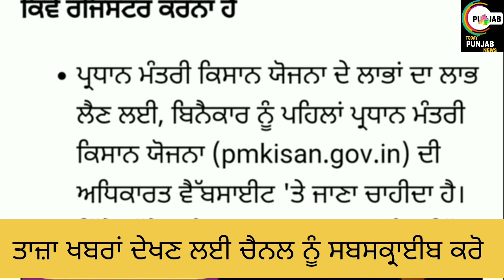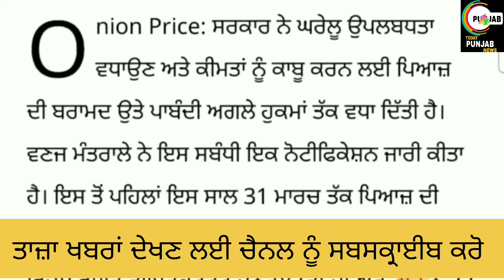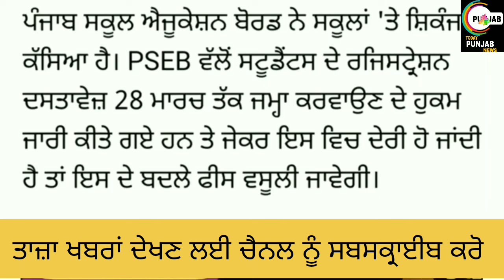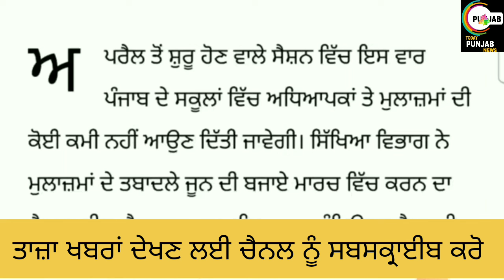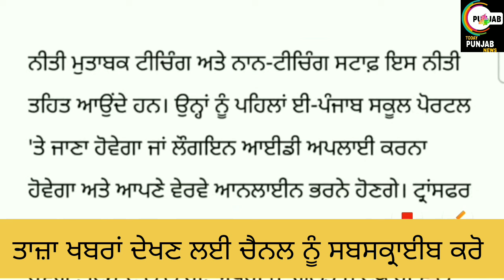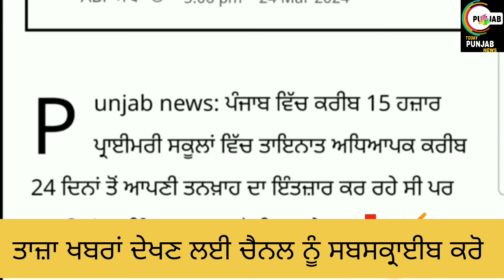ਪੰਜਾਬ ਰਾਤ 25 ਮਾਰਚ ਦੀਆਂ ਤਾਜ਼ਾ ਖ਼ਬਰਾਂ TODAY PUNJAB EVENING BREAKING NEWS।earningappnoinvestment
Helo guyz